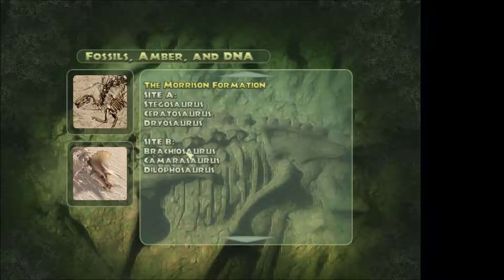Bestes Dino-Spiel - Jurassic Park: Operation Genesis | Dino-Dienstag #08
Das womöglich beste Dino-Spiel, meiner Meinung nach.  Ich habe schon unzählige Stunden damit verbracht. Wenn ihr mehr davon sehen wollt, schreibt es einfach in die Kommentare!